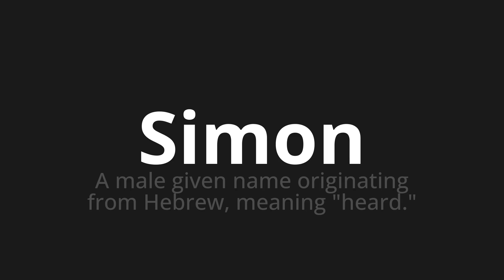How to pronounce Simon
Master the Pronunciation of 'Simon Which Means Simon' - which means : A Male Given Name Originating from Hebrew, Meaning "Heard." 📝 with @PizzaPronunciation 🎓🗣️ - [Your Guide to Italian]

Learn to pronounce 'Simon' perfectly in Italian with our easy and engaging tutorial by @PizzaPronunciation! 📖📽️ In this comprehensive video, we provide you with native speaker examples 🗣️👂 and phonetic breakdowns 🎵 to ensure you get the pronunciation just right.

How to say Simon in Italian